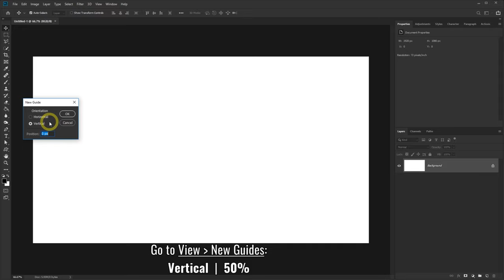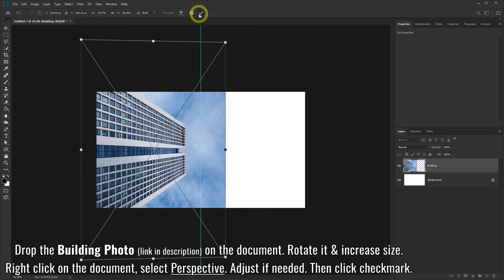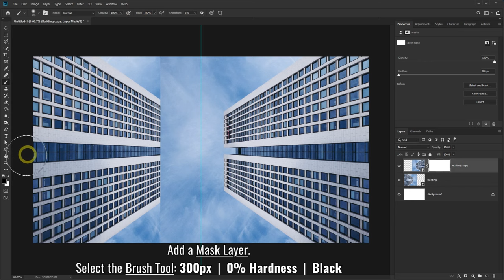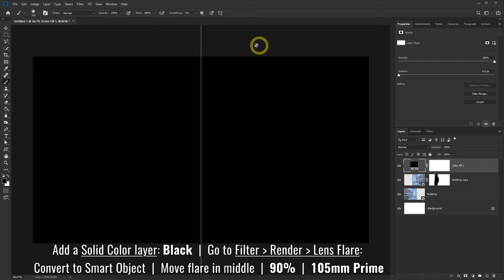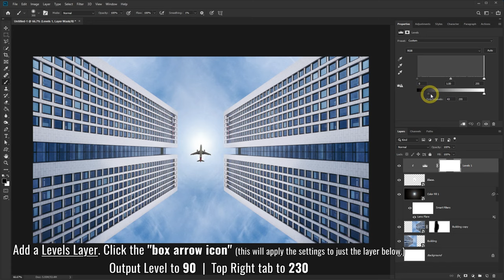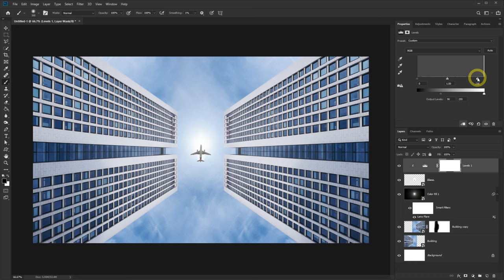Photoshop Manipulation Tutorial - Perspective plane between buildings effect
In this Photoshop Manipulation Tutorial, I will teach you how to make a plane fly between a building. You can also you birds instead of a plane for this Photoshop effect. You can change the perspective of the building to give it more of a depth look.

If the photo and clouds look too "mirrored", you can use the clone stamp tool or healing brush tool to give the sky and clouds a more natural effect.